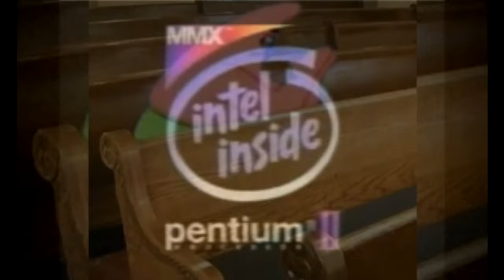Pre‎vi‎e‎‎w 2 Never Could Have effects [Insp‎ir‎e‎d by Prev‎‎‎‎‎‎‎‎iew 2 effects]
Software used:
Audacity
VEGAS Pro 17
IL Vocodex